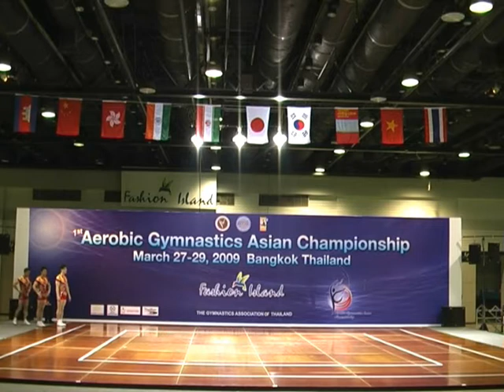1st Asian AER Championship 2009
trio - China / Exe.8.3 / Art.8.35 / Diff.4.2